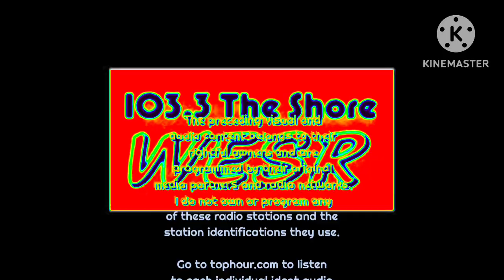THE VIRGINIAN EASTERN SHORE’S TOP OF THE HOUR RADIO IDS!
Radio station identifications heard around the Virginian Eastern Shore area.